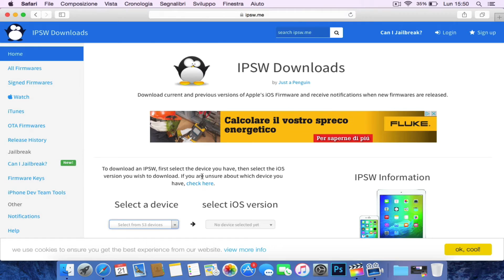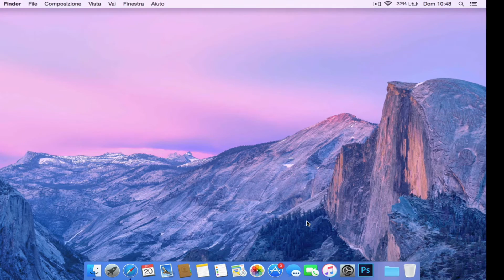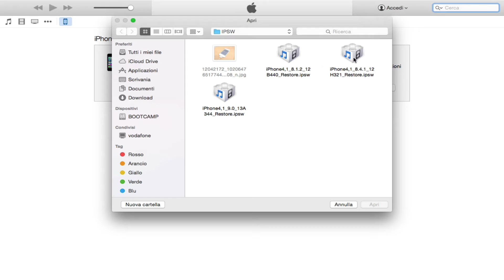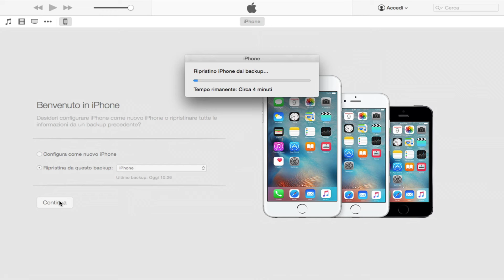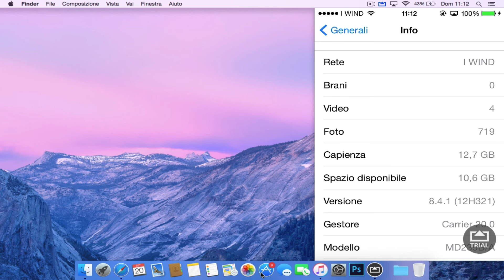Downgrade iOS 9 to iOS 8.4.1 (ANY iPhone, iPad, and iPod Touch) - ITA/ENG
OBIETTIVI

100 MI PIACE = IOS 8 SU IPHONE 3GS (IOS 6)

LINKS UTILI

LINK IOS 8.4.1 IPHONE/IPAD : ipsw.me (guarda il video per capire meglio)

CANZONI

IL VIDEO E' SOLO ED ESCLUSIVAMENTE A SCOPO INFORMATIVO, NON MI ASSUMO ALCUNA RESPONSABILITA' DELL'UTILIZZO CHE POTRESTE FARE DEL MATERIALE FORNITOVI QUI SOPRA. TUTTO IL MATERIALE DA ME FORNITO IN QUALSIASI ALTRO VIDEO CHE POSSA ESSERE FRAINTESO COME VIDEO A CONTENUTO ILLEGALE NON MI APPARTIENE.
DOPO ACCURATE RICERCHE SONO ARRIVATO ALLA CONCLUSIONE CHE LA CONDIVISIONE DI MATERIALE PIRATA NON PROPRIO, NON E' UNA PRATICA ILLEGALE, INFATTI E' CONCESSA DA YOUTUBE
TUTTI I SOFTWARE DA ME ILLUSTRATI E SCARICATI IN MANIERA ILLEGALE SONO POI STATI COMPRATI CON LA CONSEGUENTE DISINSTALLAZIONE DELLA VERSIONE PIRATA.